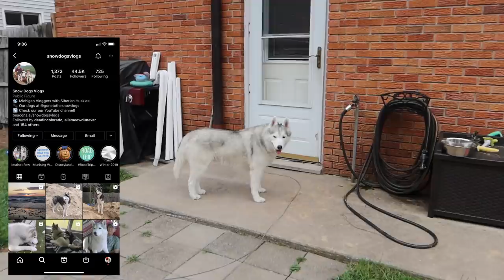Huskies Are Getting Ready For . . . . .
What are the huskies getting ready for today?  I bet you can guess!!  We are SO excited!!